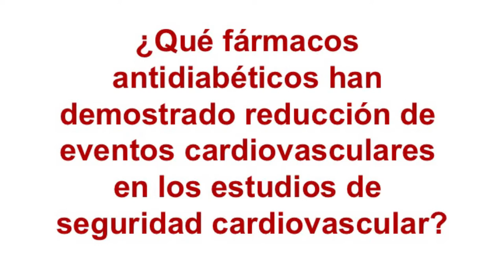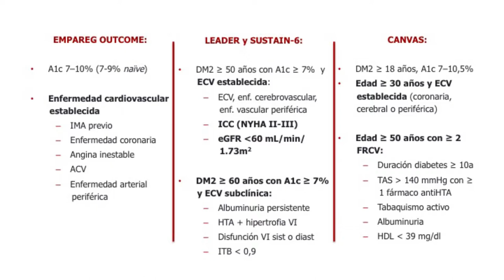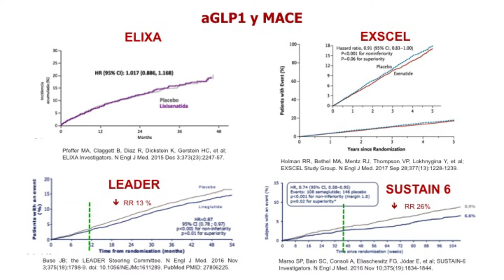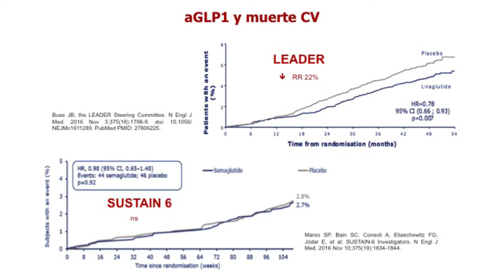13_ ¿Que fármacos antidiabéticos han demostrado reducción de eventos cardiovasculares ...